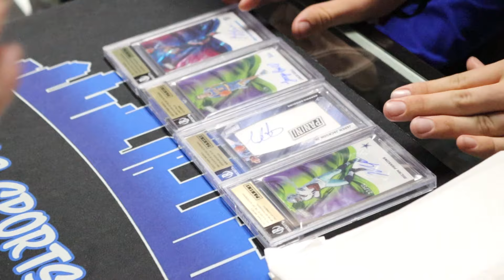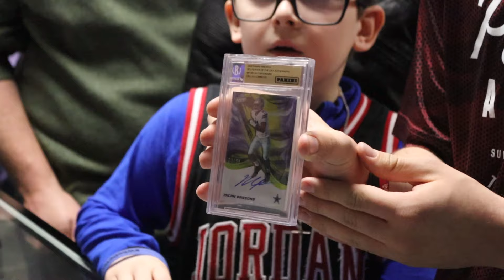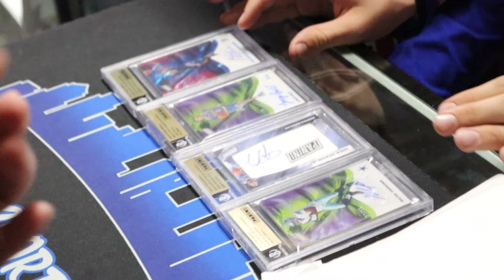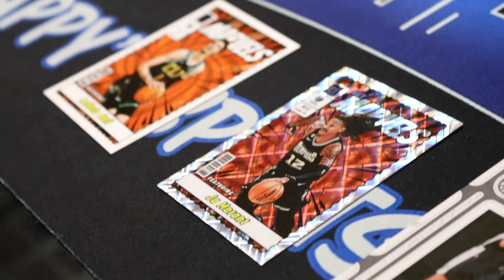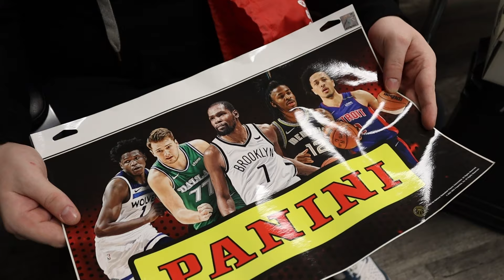Our Panini POTD Winner! HUGE Grand Prize! Free Cards & Hobby Boxes 🔥